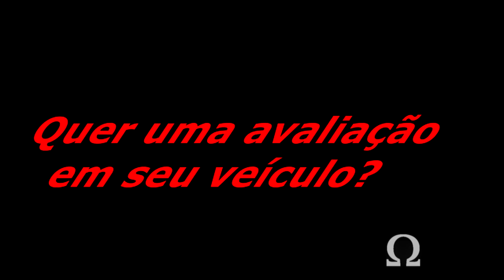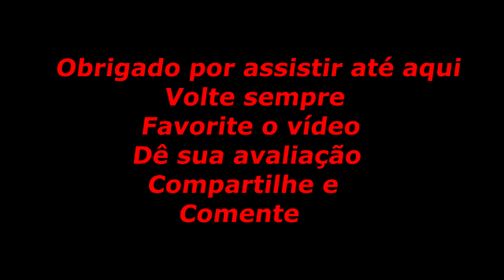Teste Mirage com Pneu de Fusca, R$ 200,00 tem bom GRIP e boa durabilidade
Teste Mirage com Pneu de Fusca, Radial, 165 R15, Loja da GOODYEAR, R$ 200,00 tem bom GRIP e boa durabilidade, o meu já está com 65 mil km

Metal Omega Service, Moto Filmagem Brasília (31/08/2013)
Assistência Técnica online da Mirage